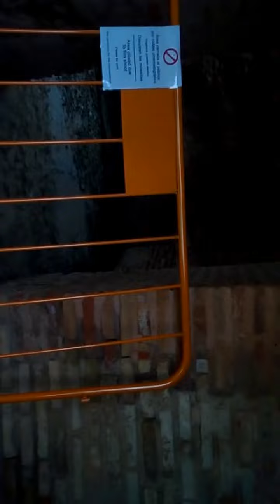16 April 2017